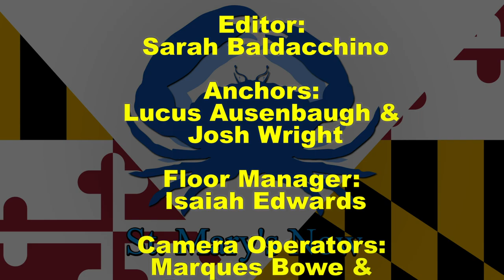St. Mary's Now (from 2-21-2020)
St. Mary's Now is a partnership between The Enterprise newspaper and the Dr. James A. Forrest Career and Technology Center's TV/Video Production program. This newsbrief is produced by Gold Team and covers stories from The Enterprise's Friday, February 21, 2020 edition. Stories include: Schools talk, hear about paying for it all; Mentors help people turn pain into purpose; Resident complains about zoning complaint process; DNR says hunters took more deer this season than last; and a look at local sports. Luke Ausenbaugh and Josh Wright are your anchors. Emily Bennett is your director. Sarah Baldacchino is your editor.